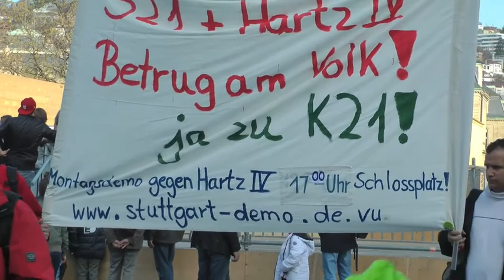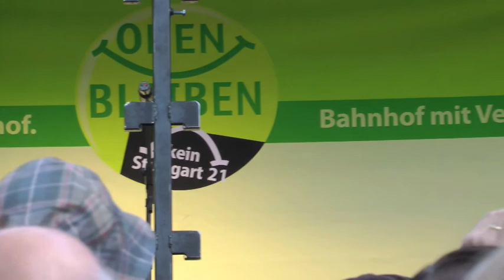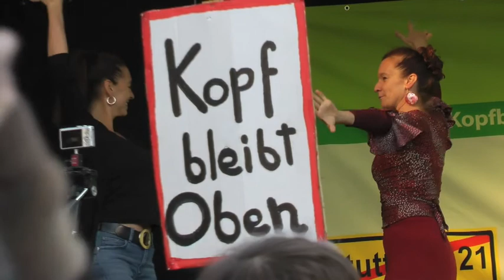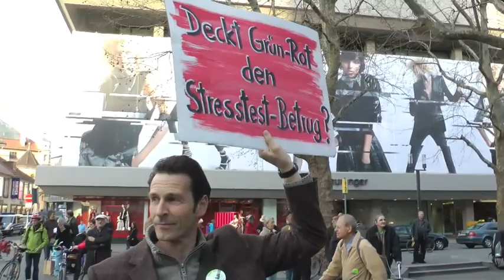2012-04-02 Montagsdemo 118